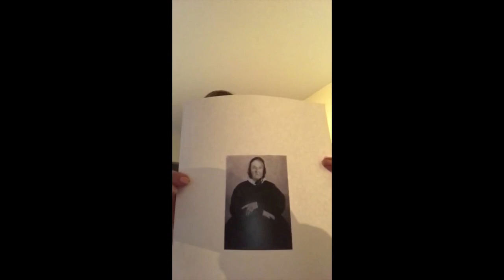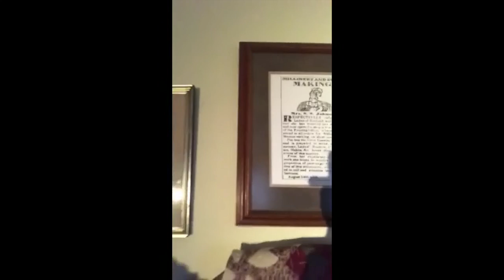Nancy Cervi Shares a Story of Elsa Johnson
This video features Nancy Cervi sharing a story of Elsa Johnson.